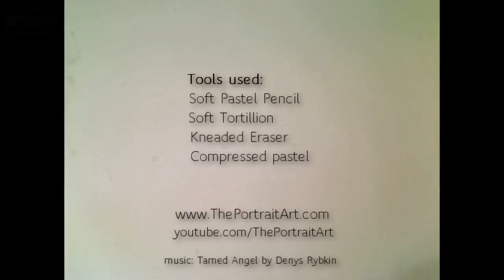Cinderella / Lily James Drawing - Color Pastel - FREE Art Tutorials (link in desc)